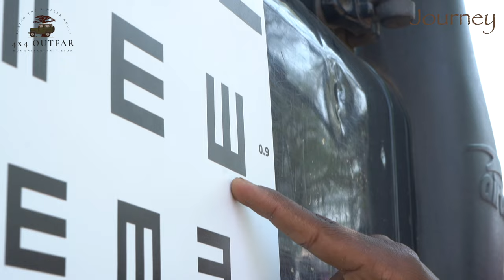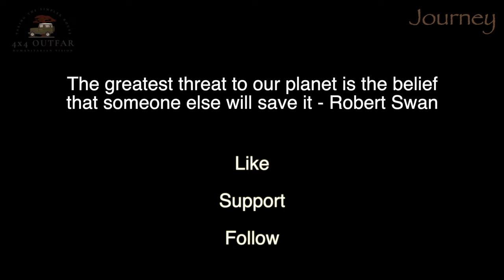Vision Care For Africa: Empowering Communities Through Eye Testing.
Every human has a story, some don’t get to tell it and some go out of the way to find it. That’s where I found myself, looking to help people that don’t have the ways and means to the simplicity of eye-site, water, shoes…….!

Join me and change how people see life.

00:00 - Start
00:06 - What we do
00:48 - How do we get there
01:26 - Common challenges
02:42 - Memories